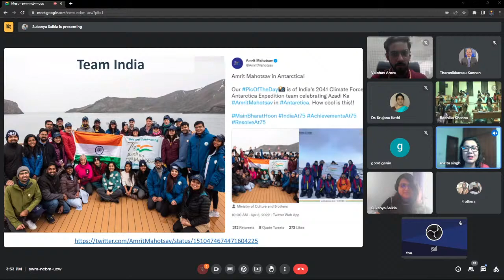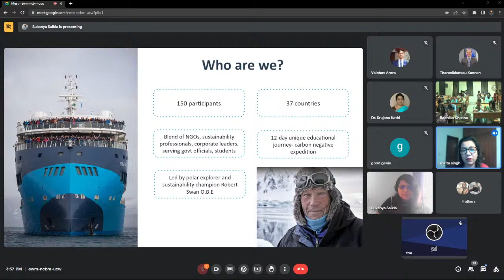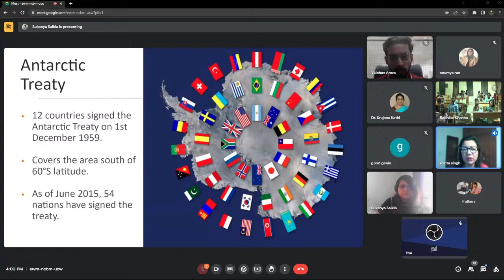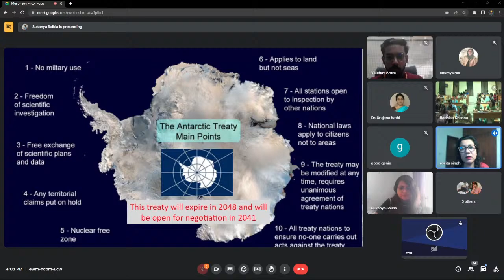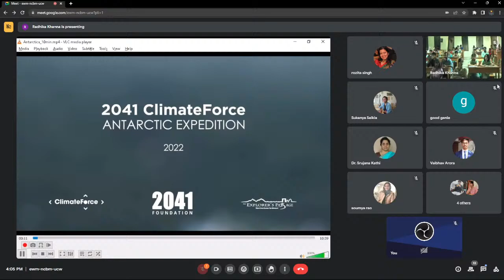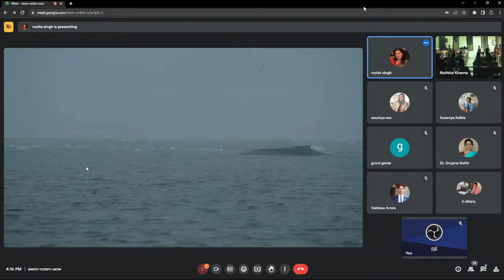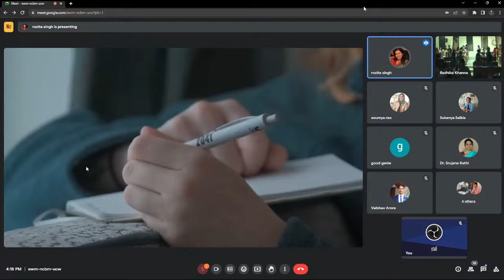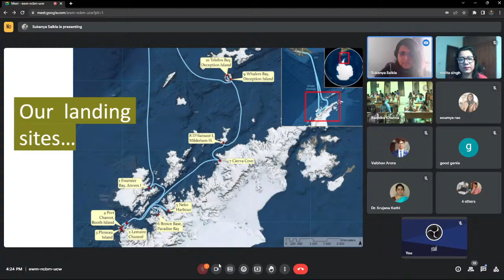World Earth Day Celebration (22nd April 2023)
Interactive lecture with an exciting online quiz and film screening
Climate Force Antarctica - let's fight climate change